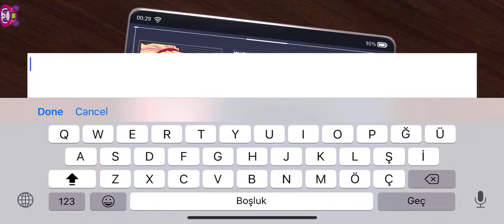V GAME: 消零世界 NEW MOBILE GAME!!!2019!!!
V game: 消零世界 Rpg mobil oyun

Açıklama
"Bilişimiz yıkılırsa, mevcut yasalar zorla çarpıtılır veya silinir. Dünyamız nasıl olacak?"

Dünyamızın tek bir varlık olmadığına inanıyor musunuz?

“Gerçek şehir” “farklı dünya” ile iç içe olduğunda, paralel dünyayla yanılıyorsunuz - siz iktidarın sahibi sizsiniz. Gizemli kulüpler, karmaşık organizasyonlar ve bazen şehirlerde görülen vizyonlar karşısında ... Bu sıra dışı dünya ve ani uyanma kabiliyetleri, bir tuzak veya gerçeğe mi bakıyorsunuz?

Dünya yasalarının dengesini korumak için yapabildiğiniz her şeyi yapmak, sis açmak ve gerçeği bulmak için cesaretinizi ve gücünüzü kullanın; Ancak, daha fazla zeka ve ipucu sunulduğunda, arkasında daha büyük bir komplo olduğu görülüyor.
Description
"If our cognition is subverted, the existing laws are forcibly distorted or erased. What will our world be like?"

Do you believe that our world is not a single existence?

When the “real city” is intertwined with the “different world”, you are mistaken for the parallel world – you are the owner of the power. In the face of mysterious clubs, intricate organizations, and the visions that sometimes appear in cities... Are this unusual world and sudden awakening abilities, are you facing a trap or a truth?

Now, you must walk between the real world and the parallel world, communicate with the organizational partners in the real world, and jointly resist the strangeness that exists only in the parallel world. Use your courage and strength to do everything you can, to open the fog and find the truth, to maintain the balance of the world's laws; however, as more intelligence and clues are presented, it seems that there is a greater conspiracy behind it.
v gameplay devil may cry,
v game cambodia,
v gameplay,
v game movie,
v game gameplay,